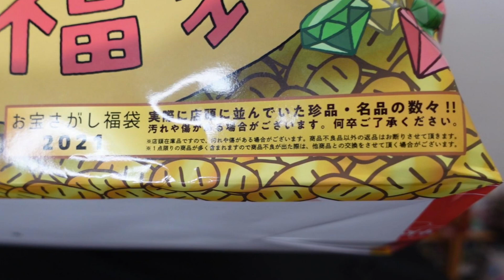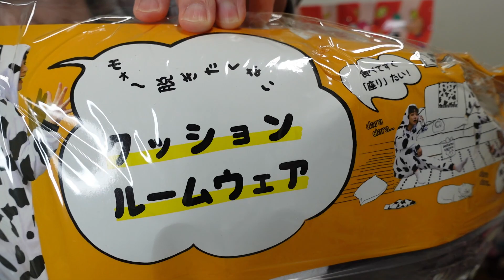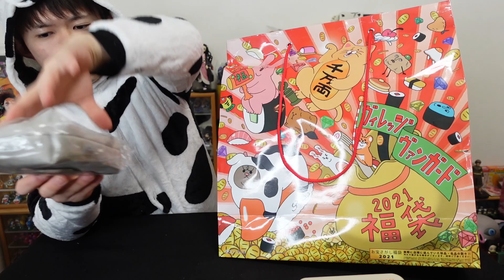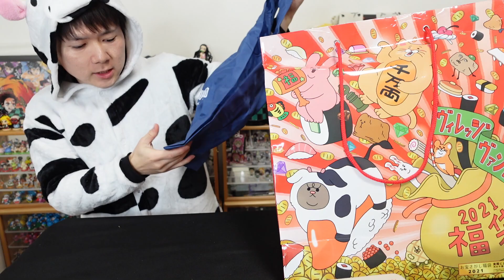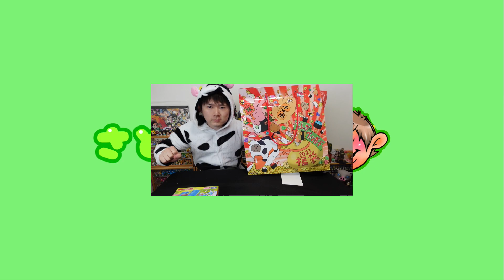【開封】今年も出たぞ‼福袋2021ヴィレッジヴァンガード!!全種類の中身はこれｗ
ヴィレッジヴァンガード福袋2021　×ビレッジバンガード